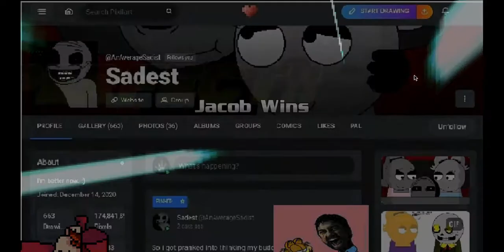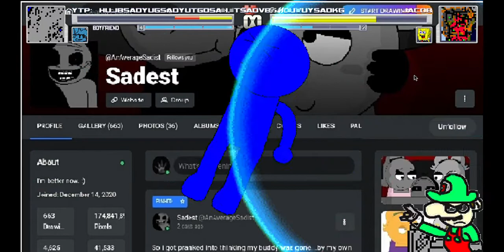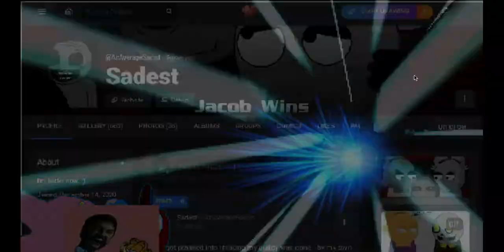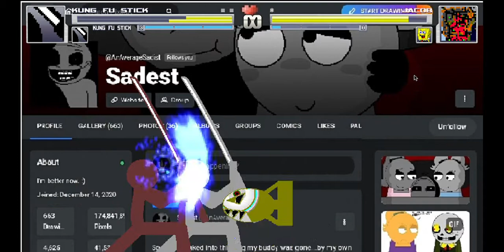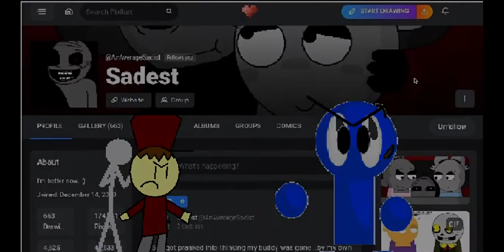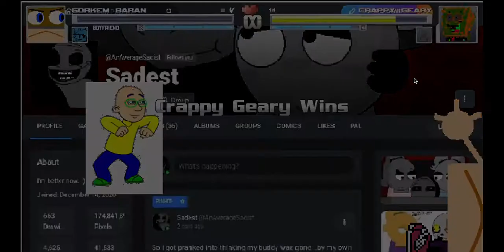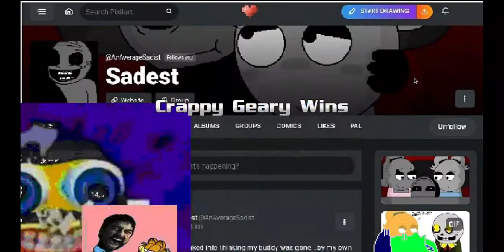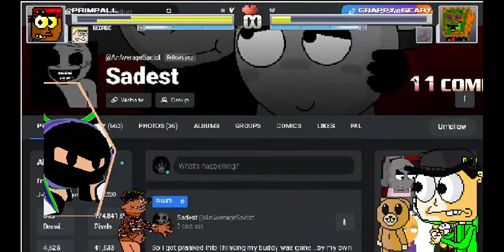AAD Mugen Mugen Jacob and Crappy Geary in Survival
I play as a trash character named jacob which is a spriteswap of Jawmin Weart who is also a spriteswap of Geary Stu and when he goes down, Crappy Geary takes on the characters until he dies. :))) I also regret playing as Jacob